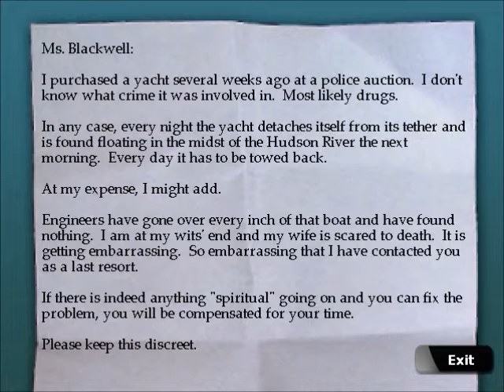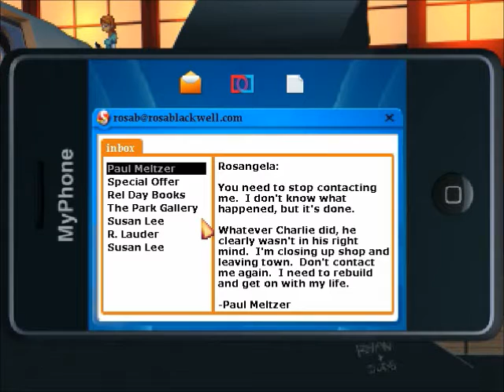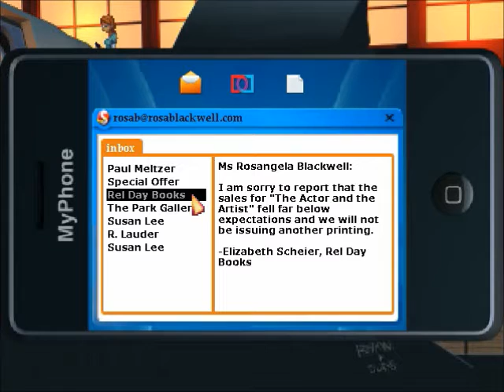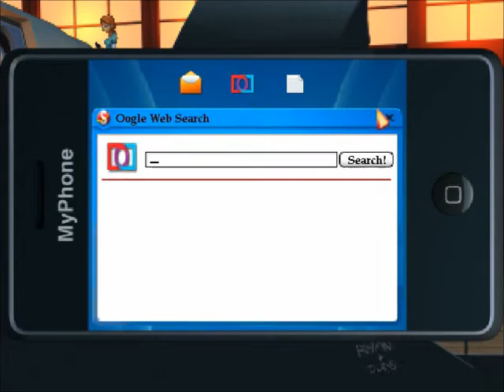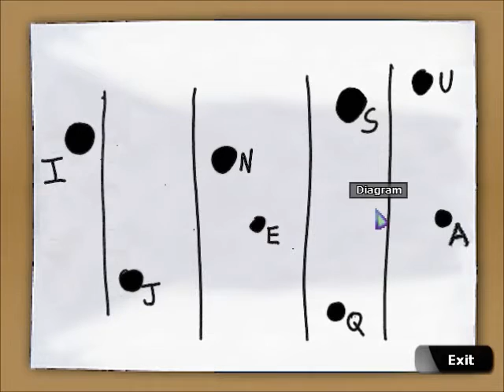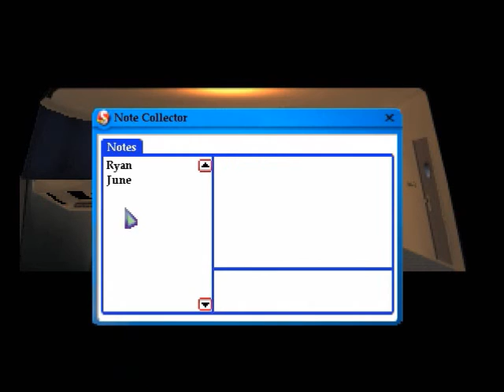Let's Play! Blackwell Deception [blind] - S1 P1 - Back To The Ghosts, Murders, And Mayhem!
Goodness, what an aggressive ghost!